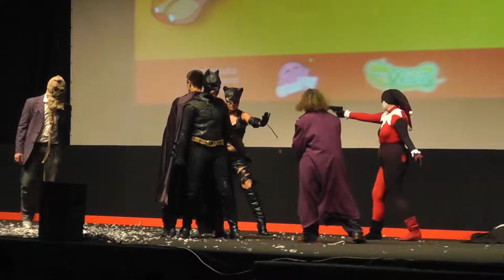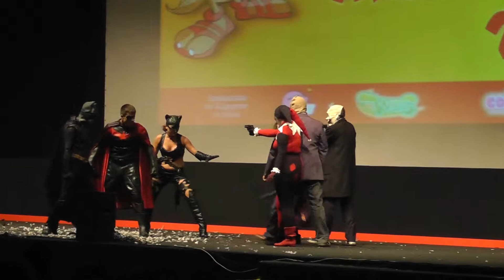Gruppo da Batman - Romics 2011